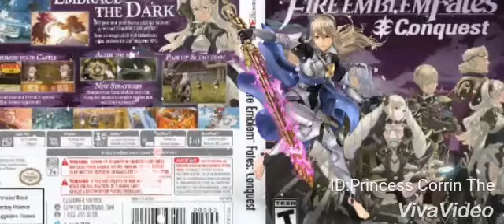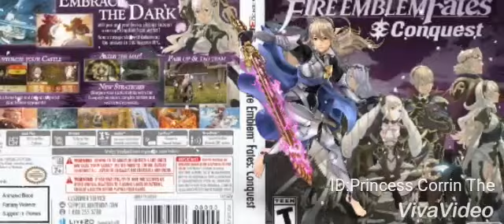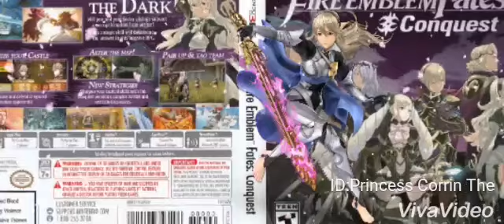Fire Emblem Fates: Conquest Princess Corrin's Theme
My Theme...My favorite Intro Game Cutscene I always...Always love to hear this music😍 I wanted this music to be as my Super Smash Bros. Ultimate Trailer...but I least I love my new remixs 😊!!